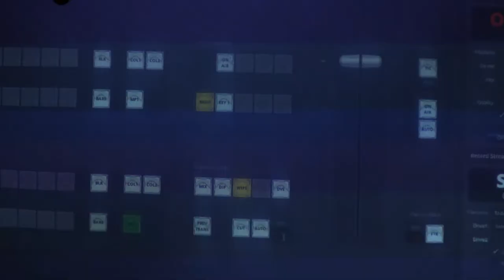Swami Ramakrishnananda on Sri Ramakrishna · Sw. Atmavidyananda